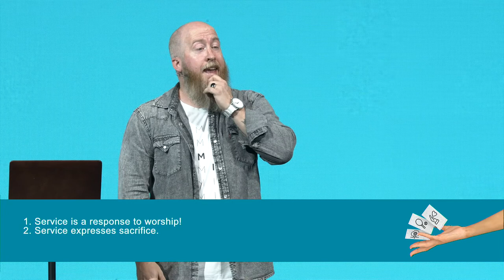Improving Your Serve | A Serving Grace | Pastor Mike McKelvey | Family Church NY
Sundays:

9:30 AM
11:30 AM